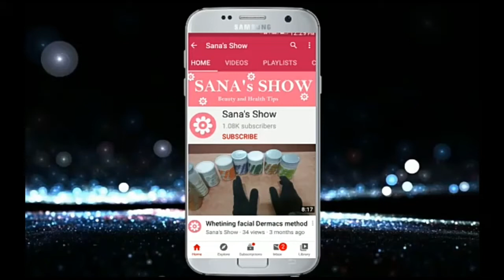Kitchen Cleaning with my style by Sana show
Ma kitchen ko is tariqy sa clean krtey ho/Cleaning kitchen by Sana show

Please watch this video and send me your feedback in comments below.